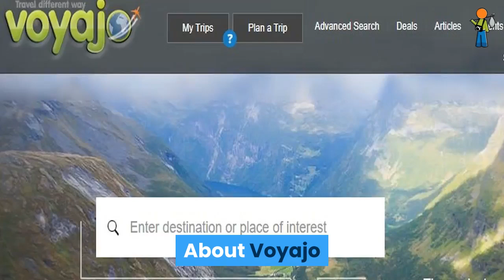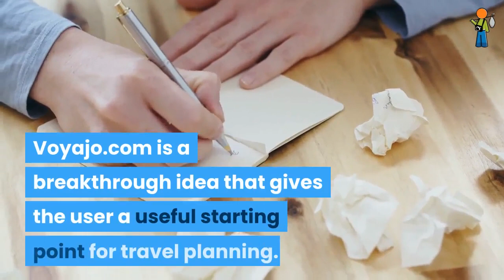About Voyajo Free Trip Planner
Voyajo.com is a Simple easy & powerful Free Trip Planner. It allows the users to plan their trips around the world & share with the community.

Great video to describe about Voyajo.com website